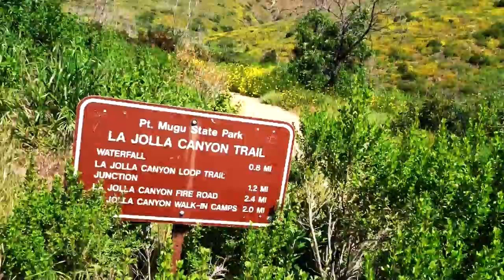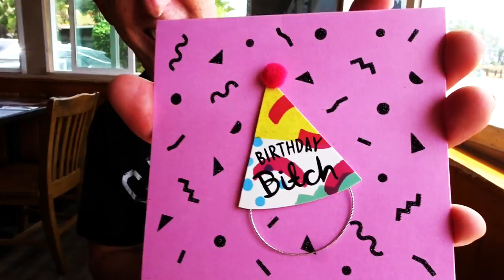THE PERFECT BROTHER! - FIREBALL MALIBU VLOG 581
FIREBALL'S BIG BOOKS ON AMAZON!
FIREBALL'S BLOG!

HOW TO BE THE PERFECT BROTHER! - FMV581
Fireball and Kathie hike La Jolla Canyon in Malibu in the morning to a waterfall, then Fireball meets up with his brother Ethan for Thai food, Birthday gifts and funniness.

About Ethan... Screenwriter fro ASYLUM, EUREKA, MURDER IN SMALL TOWN X, CREEPERS & THE PRETENDER

Best things to see in MALIBU... Malibu is a beach city in Los Angeles County, California, situated 30 miles west of Downtown Los Angeles. Known for its Mediterranean climate, a 21-mile strip of the Malibu coast incorporated in 1991 into the City of Malibu. The area is known for being the home of Hollywood movie stars, people in the entertainment industry, and other affluent residents. As of the 2010 census, the city population was 12,645. Signs around the city proclaim "27 miles of scenic beauty", referring to the historical 27-mile Malibu coast spanning from Tuna Canyon west to Point Mugu in Ventura County.

Most Malibu residents live within a few hundred yards of Pacific Coast Highway (State Route 1), which traverses the city, with some residents living up to a mile away from the beach up narrow canyons. For many residents of the unincorporated canyon areas, Malibu has the closest commercial centers and are included in the Malibu zip codes. The city is also bounded by Topanga to the east, the Santa Monica Mountains (Agoura Hills, Calabasas, and Woodland Hills) to the north, the Pacific Ocean to the south, and Ventura County to the west.

Nicknamed "the 'Bu" by surfers and locals, beaches along the Malibu coast include Surfrider Beach, Zuma Beach, Malibu Beach, Topanga Beach, Point Dume Beach, County Line, and Dan Blocker Beach. State parks and beaches on the Malibu coast include Malibu Creek State Park, Leo Carrillo State Beach and Park, Point Mugu State Park, and Robert H. Meyer Memorial State Beach, with individual beaches: El Pescador, La Piedra and El Matador. The many parks within the Santa Monica Mountains National Recreation Area lie along the ridges above the city along with local parks that include Malibu Bluffs Park, Trancas Canyon Park, Las Flores Creek Park, and Legacy Park.

FIREBALL’S WHEELS AND WAVES CAR SHOW:
This Car Show is every 3rd Sunday of the month at The Malibu Country Mart